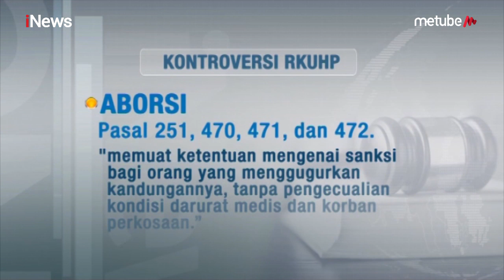Berikut Pasal Kontroversi yang Dinilai Rugikan Wanita dan Media - Breaking iNews 24/09